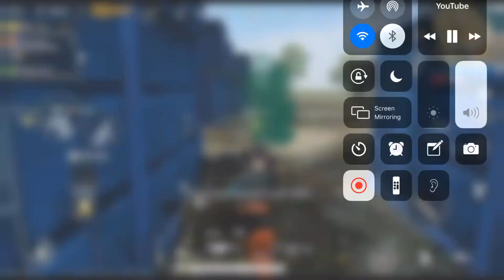Legends never die- pubg clips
Sorry guys for delay but we are here with new video